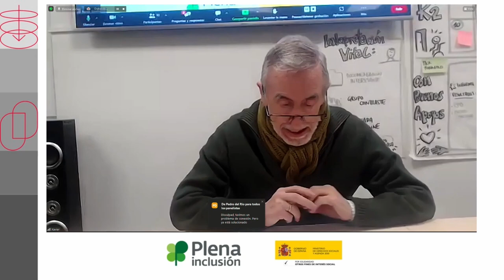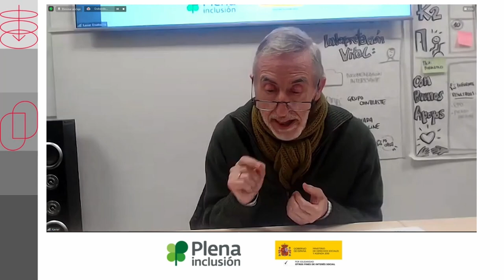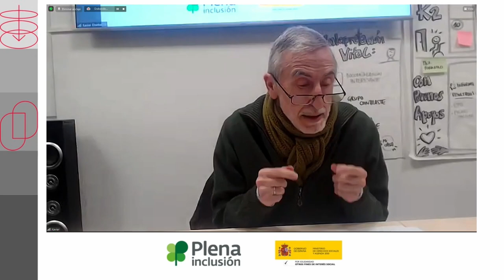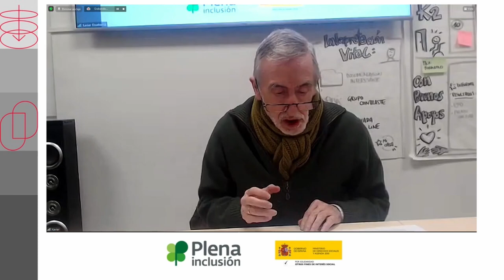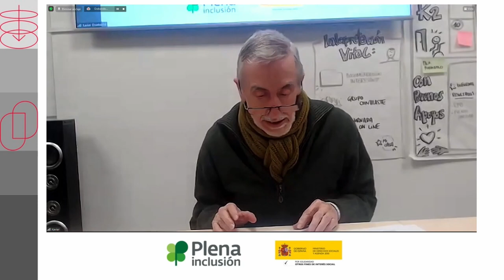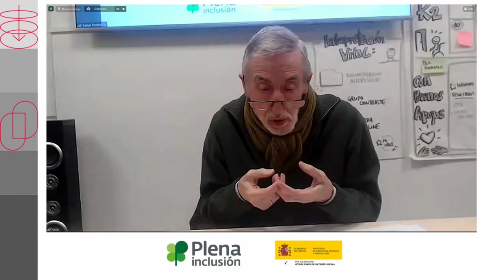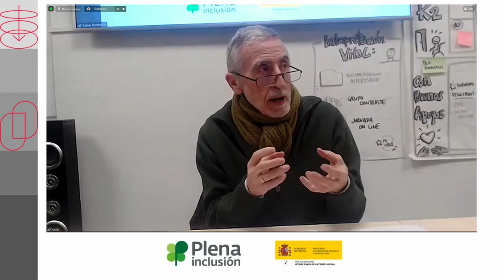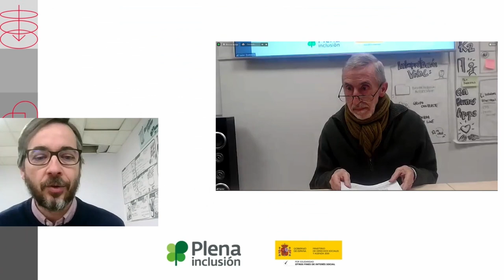Bases éticas de la ponencia estratégica Ciclo GanamosenComunidad Seminario 1.| Plena inclusión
INDICE:

00:06 Presentación  de Enrique Galván
director de Plena inclusión España.

03:55 Intervención de Xavier Etxebarria,
Comité de ética de Plena inclusión

45:18 Turno de preguntas